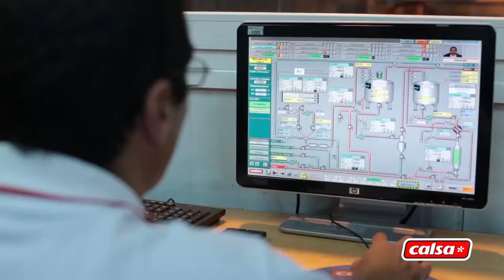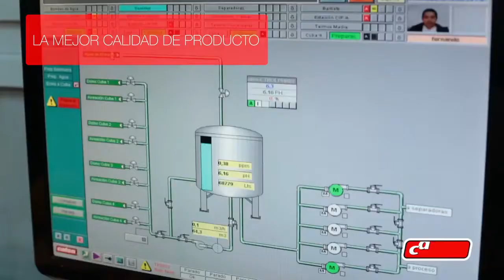Calsa Virtual Calsa Planta Tucuman